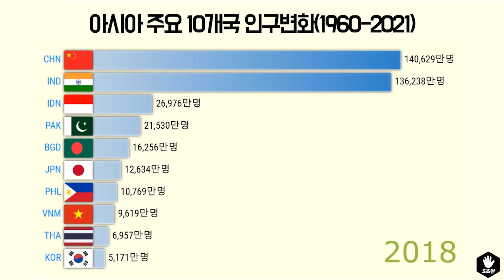[오늘의5초주제] 아시아 주요 10개국 인구변화는?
아시아 주요 10개국 인구변화를 한눈에
볼 수 있게 간단하게 정리해봤습니다